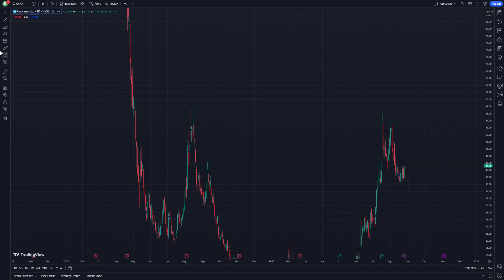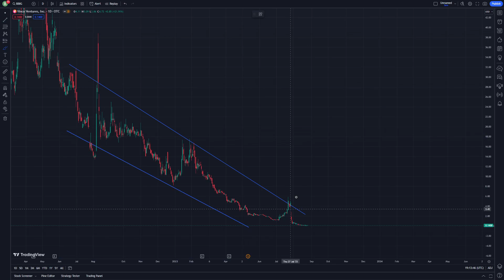BBIG Stock News Today With Technical Analysis 1 September - Vinco Ventures Stock